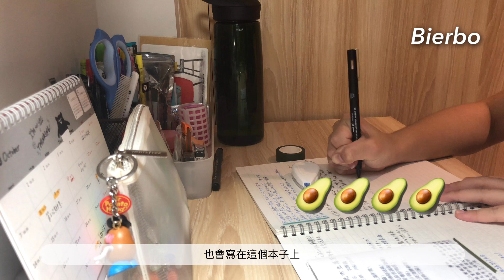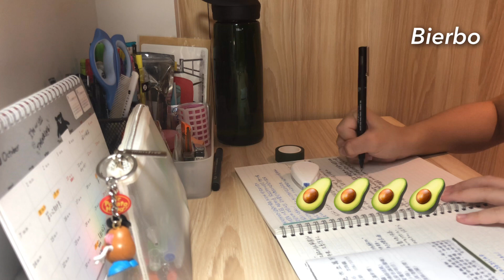Study Vlog｜早起的星期日、healing journal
嗨大家好
希望我能透過紀錄自己好好讀書。

今天是沒在study的爛肉day
想調整步調到自己覺得舒服的方式
每次衝太快都會想請假
我要進步 從少請假開始